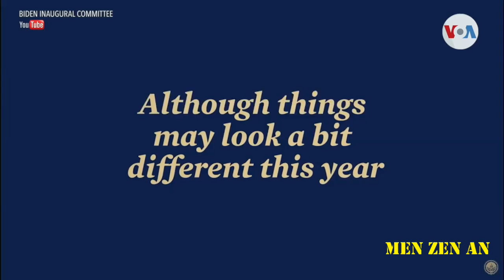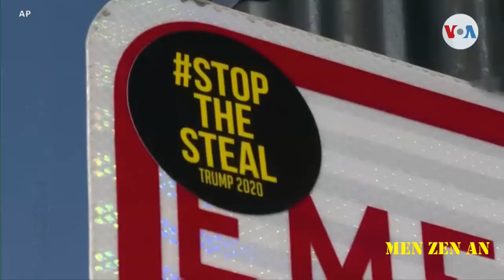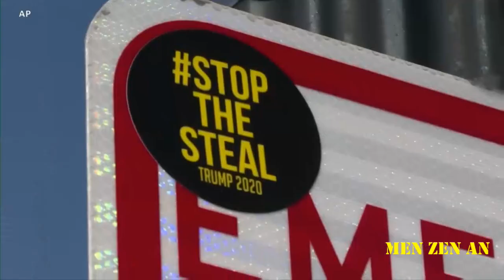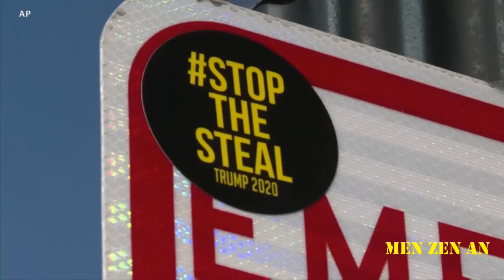LAVWADLAMERIK 18 Janvye 2021,Gwo Nouvèl CHOCHO Ozetazni Ak Ayiti